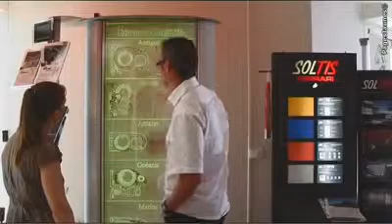Fénétriers Véka Carrion Laurent, fenêtres à Vias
L entreprise Carrion à Vias vous apporte ses compétences pour tous vos travaux de menuiserie que vous soyez particuliers ou professionnels Etablissement Carrion